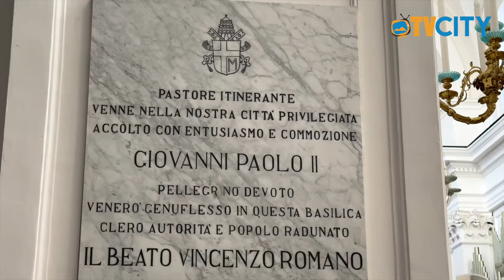La comunità di Santa Croce accoglie la reliquia di S. Giovanni Paolo II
lla Basilica Pontificia di Santa Croce arriva domenica 28 aprile una reliquia di San Giovanni Paolo II. Una peregrinatio pensata nella ricorrenza dei 10 anni dalla canonizzazione di Karol Woityla, il Papa Santo, che si concluderà proprio a Torre del Greco.

Ricco il programma della giornata: alle ore 8.30 è prevista l'accoglienza con la celebrazione eucaristica e la preghiera per gli infermi; a seguire la Santa Messa delle ore 10.30 con la preghiera per le famiglie e i giovani.

Alle ore 17 è in programma l'adorazione eucaristica, animata dai giovani con le parrocchie del centro storico, per i sacerdoti e per le vocazioni, in chiusura alle ore 18.30 la Santa Messa con l'atto di affidamento.

"Questa peregrinatio, ricordando anche la visita di Papà Woityla l'11 novembre 1990 a Torre del Greco, rappresenta un momento di nuovo fervore sia religioso che civile per la città".

Ai microfoni di TVCITY, abbiamo ascoltato il parroco don Giosuè Lombardo.